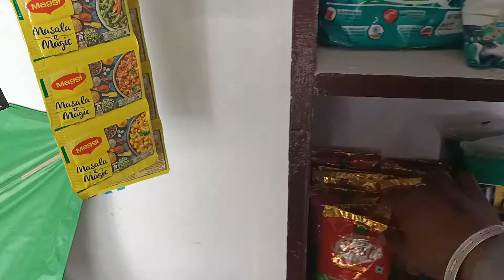# HHI STORE PATTI # LOCATION VERKA TO KACHARI ROAD PATTI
HHI (Happy Health India) pvt ltd k patti dist tarn taran  store par visit karne k liye app contact karyei 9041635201